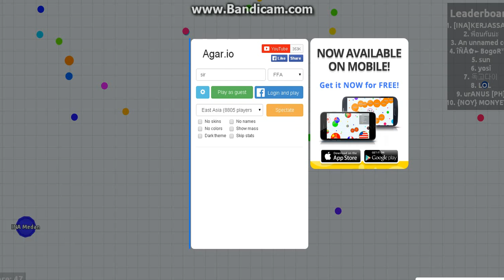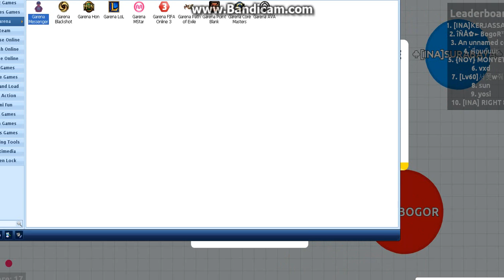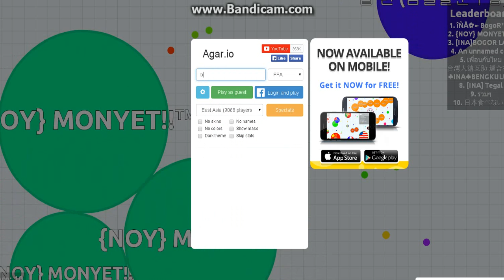Agar.io:ffa w/ uberboy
-social-
wechat-kasyfil_aziz13

enjoy!:D